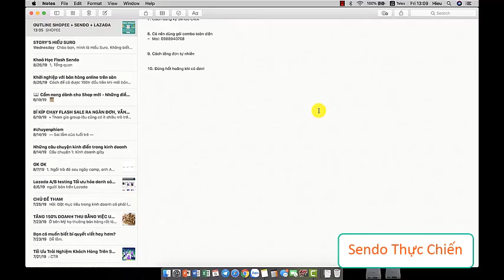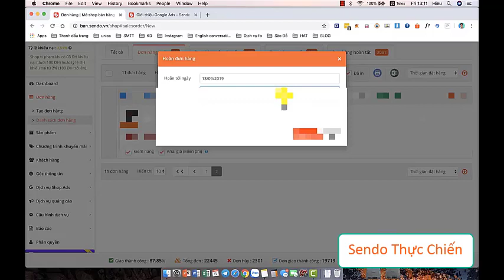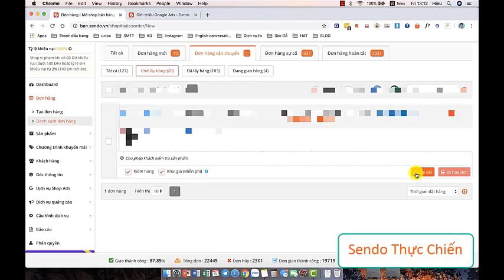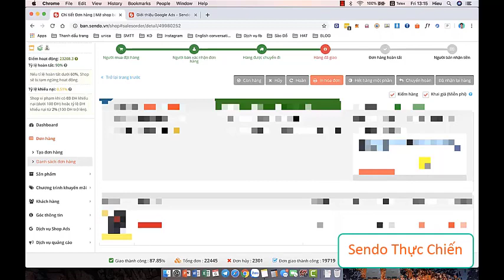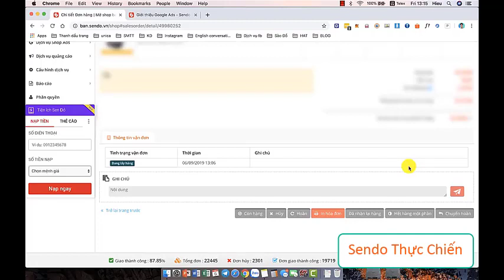Đừng hốt hoảng khi có đơn hàng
- Chia Sẻ kinh nghiệm kinh doanh online và digital marketing trên các nền tảng Facebook, Youtube, Titok và các sàn thương mại điện tử như : Shopee, Tiki, Lazada, Sendo tôi tin rằng với những kiến thức và kinh nghiệm marketing thực chiến của tôi sẽ giúp ích được cho các bạn trong quá trình các bạn kinh doanh online và kiếm tiền online trên internet.